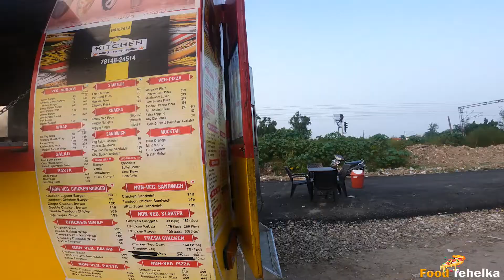Sardar ji ka Tractor Pizza & Cheese Sandwich | Street Food India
Sardar ji ka Tractor  Pizza & Cheese Sandwich in Jalandhar